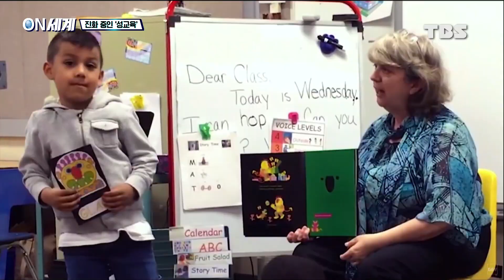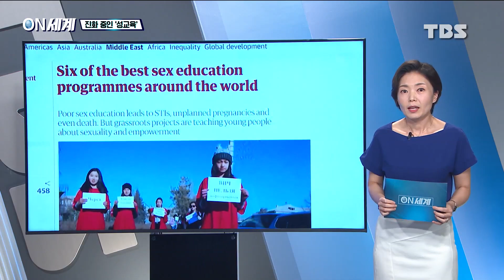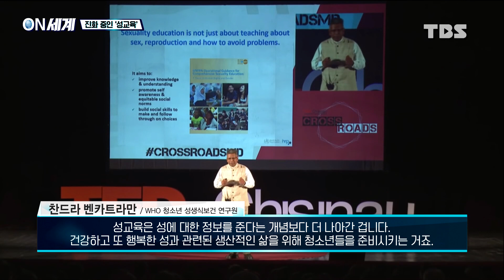[ON 세계] 반복되는 학교 성교육 논란...세계 각국 해결 방법은?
여성가족부가 일부 초등학교에 배표한 성교육 책이
너무 노골적이라는 지적에 결국 도서들을 회수하기로 결정했죠.

학교에서의 성교육 논란이 종종 일곤 하는데,
해외에서는 이 난제를 어떻게 접근하고 있는지
손정인 기자가 오늘의 [ON 세계]에서 전해드립니다.